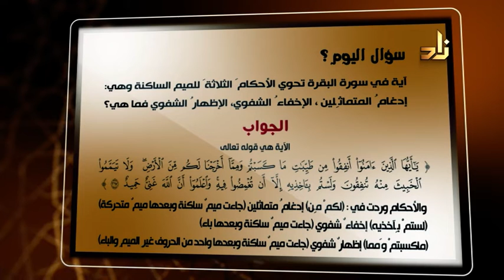سؤال اليوم | آية في سورة البقرة تحوي الأحكام الثلاثة للميم الساكنة.. فما هي؟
سؤال يومي تثقيفي يُبث على قناة زاد العلمية على اليوتيوب
لمعرفة الإجابة شاهد الفيديو لنهايته ..

قناة زاد العلمية .. علمٌ يزداد